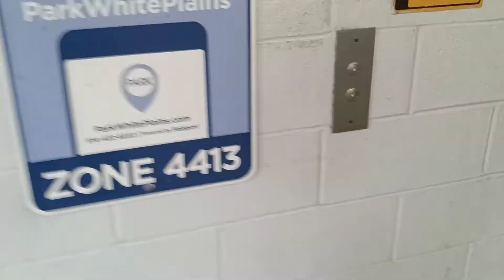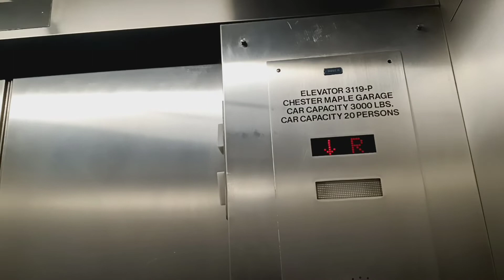Dover Banjo hydraulic elevators at the Chester Maple Municipal parking garage (White Plains, NY)